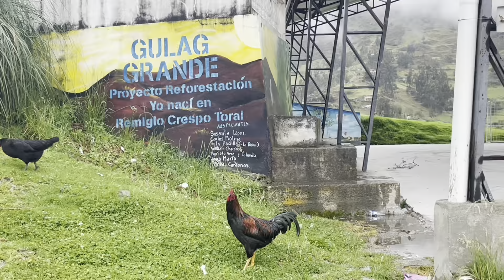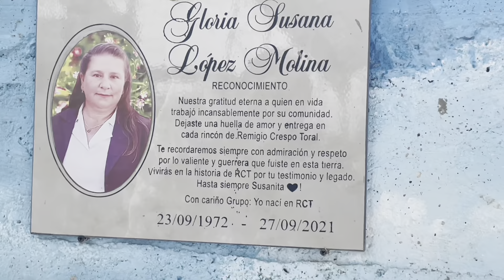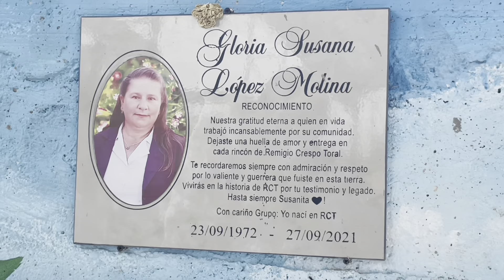Solidaridad en RCT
Se entrega 80 kits alimenticios a las personas más vulnerables de la parroquia Remigio Crespo Toral